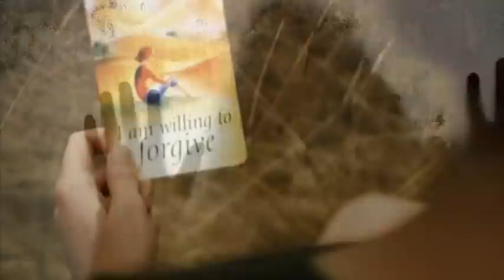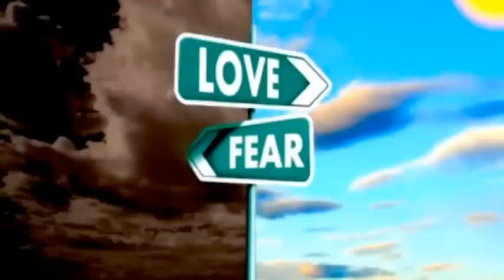Shadows of the Past. Teachings from A Course in Miracles.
Taken from A Course in Miracles T-17.III. 'Shadows of the Past'